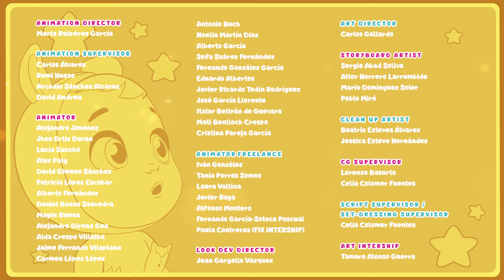💛💛💛 La LEGGENDA di NARVIE parte 3 💛💛💛 CRY BABIES 💧 MAGIC TEARS 💕 NUOVO Episodio in Italiano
✨ NUOVO EPISODIO! ✨ delle 👶 Cry Babies Magic Tears! 💧

🌈 Affinché il cucciolo di Narvie non sia più d'oro, i Cry Babies Magic Tears devono immergerlo nel Lago Arcobaleno e recitare le parole magiche, ma... il lago è ghiacciato! I Cry Babies Magic Tears dovranno trovare il modo di immergere il cucciolo di Narvie nell'acqua. Pensi che ce la faranno? 🌈